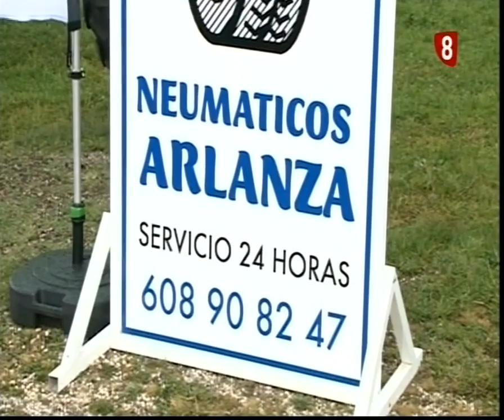Neumáticos Arlanza Feria de Lerma 30-4-18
Reportaje Neumáticos Arlanza